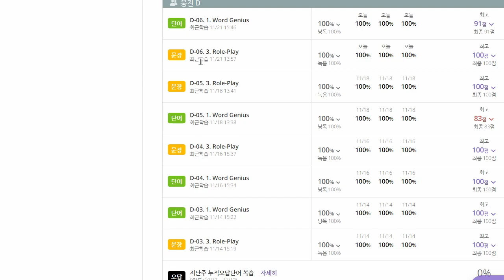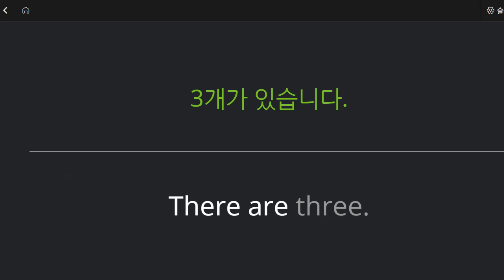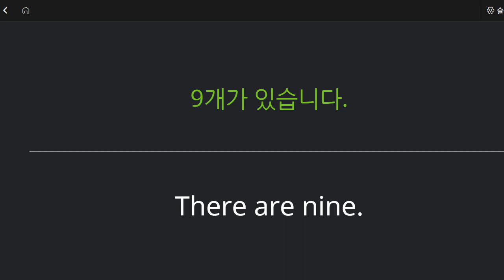박재빈 2022 11 21 초등 기초회화 개수 표현 성취도 100